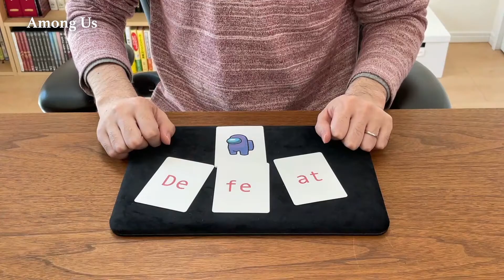Among Us / カードマジック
Among Us をカードマジックで表現しました
Created & Performed by Yoshihiro Shindo / 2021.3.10
Credit: Maxi Twist (Roger Smith)